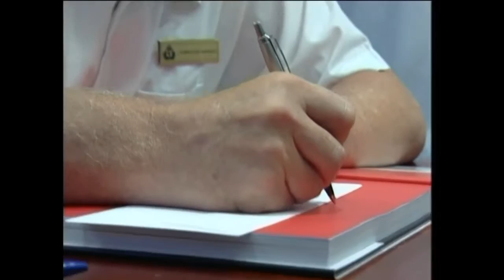The transatlantic on bord of the queen Elisabeth 2 Bonus Documentary, Discovery, History